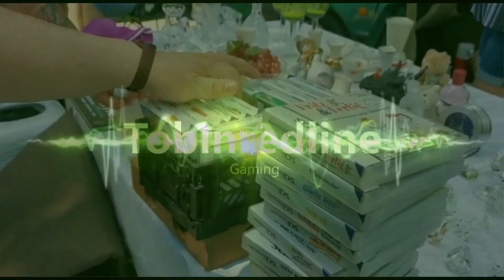Pickups Funde im Netz #098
Lizenz
Standard-YouTube-Lizenz